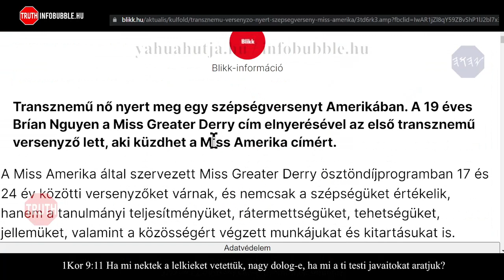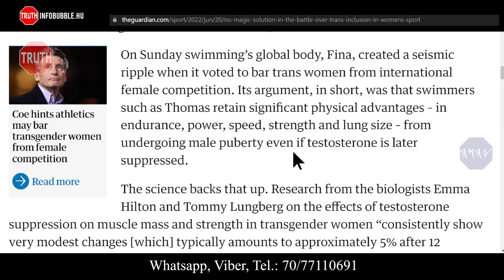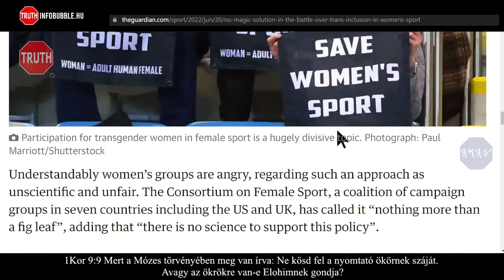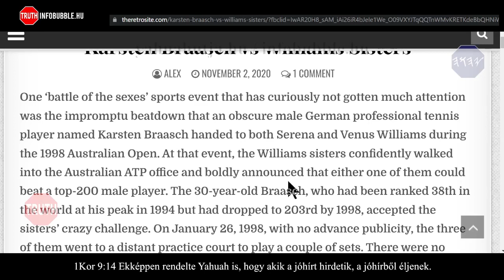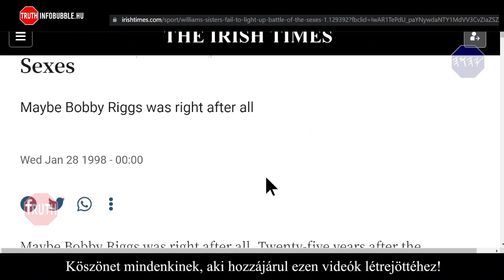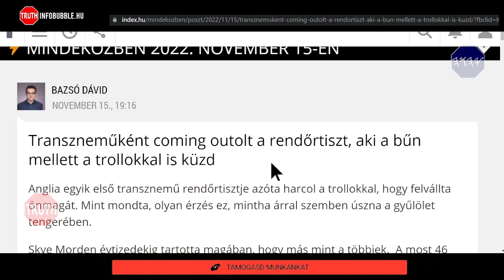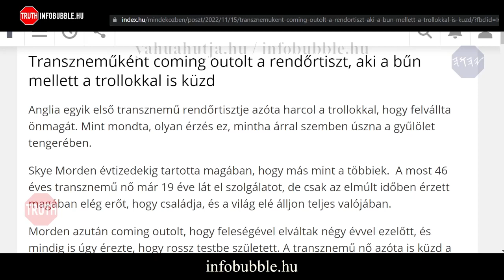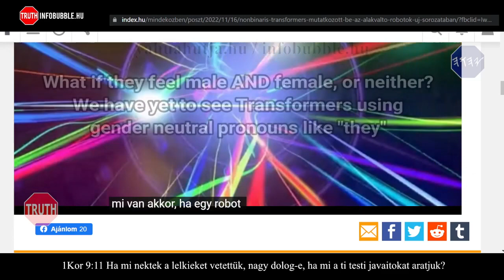TRANSZNEMŰ TRANSZFORMER - infobubble.hu - 20221118